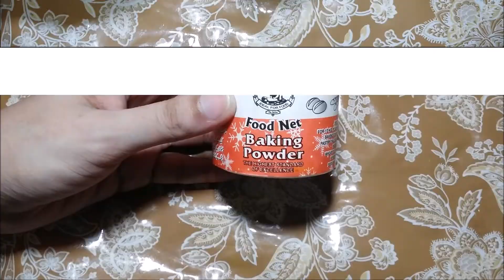Gulab Jamun | Quick & Easy | Recipe Kaho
I hope you like my recipe for Gulab Jamun.